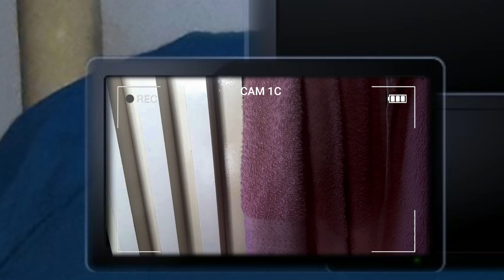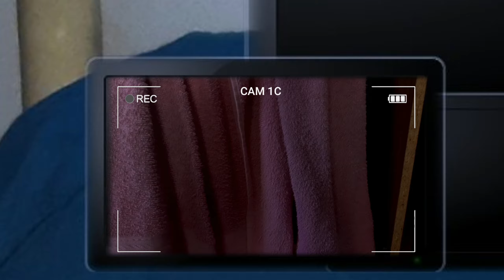FNAF: Até o Amanhecer - Bonecos A Série | Episódio#2 [Terror na Freddy's].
Five Nights At Freddy's: Até o Amanhecer - Minissérie Bonecos | Episódio#2.

1ª SÉRIE OFICIAL DE TERROR DO CANAL VitorHenriqueSéries.

🇧🇷Título: Five Nights At Freddy's: Até o Amanhecer.

🇺🇲Title(2): Five Nights At Freddy's: Until Dawn.

Gênero: Suspense/Terror
Lançamento: 26/08/23
Qualidade: 1440p 60FPS
Classificação: +13
(Pode conter cenas consideradas inapropriadas para menores)

Áudio: Dublado/Português
Formato: IMAX
Duração: 04:44 min
Produção: VitorHenriqueSéries / Candy Geek Brasil (Israel Stop Motion)

Direção: VitorHenriqueSéries / Candy Geek Brasil
Edição: VitorHenriqueSéries
Roteiro: VitorHenriqueSéries

Composição: VitorHenriqueSéries & @candy.geek.brasil (Israel Stop Motion)